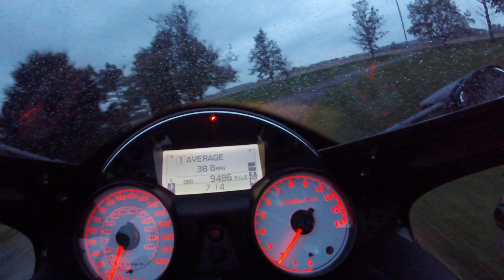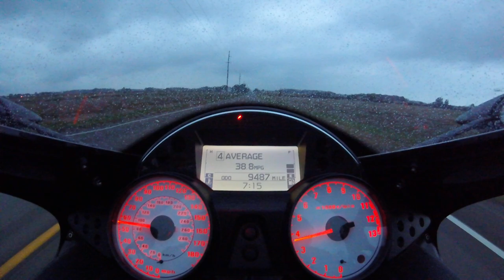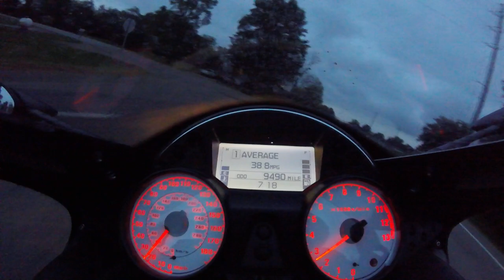GoPro Hero Session testing